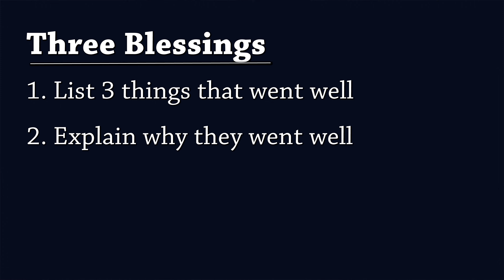Happiness: 3 Ways To Boost It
Happiness How To Boost it:

1. Click questionnaires
2. Choose VIA Survey of Character Strengths
3. Register. It's an academic website so they won't be spamming or trying to market to you.
4. Fill out the survey and find your top strengths